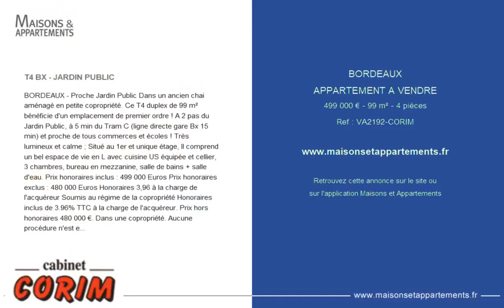BORDEAUX - APPARTEMENT A VENDRE - 499 000 € - 99 m² - 4 pièce(s)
Référence : VA2192-CORIM

T4 BX - JARDIN PUBLIC

BORDEAUX - Proche Jardin Public Dans un ancien chai aménagé en petite copropriété. Ce T4 duplex de 99 m² bénéficie d'un emplacement de premier ordre ! A 2 pas du Jardin Public, à 5 min du Tram C (ligne directe gare Bx 15 min) et proche de tous commerces et écoles ! Très lumineux et calme ; Situé au 1er et unique étage, Il comprend un bel espace de vie en L avec cuisine US équipée et cellier, 3 chambres, bureau en mezzanine, salle de bains + salle d'eau. Prix honoraires inclus : 499 000 Euros Prix honoraires exclus : 480 000 Euros Honoraires 3,96 % à la charge de l'acquéreur Soumis au régime de la copropriété Honoraires inclus de 3.96% TTC à la charge de l'acquéreur. Prix hors honoraires 480 000 €. Dans une copropriété. Aucune procédure n'est en cours. Nos honoraires :

Cette annonce vous est proposée par l'agence CABINET CORIM

|2400962|